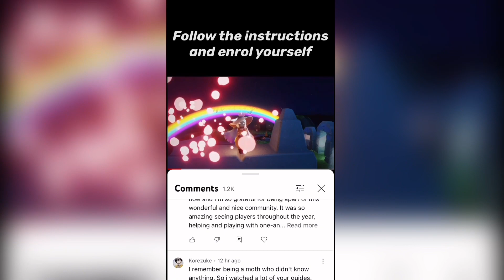Daily Quests in Valley of Triumph | sky children of the light | Noob Mode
In this video, I will take you to today’s all four daily quests in the Valley of triumph
Today's Quests
Relive Manta whisperer spirit memory
Collect 30 pieces of light
Find the candles at the end of the rainbow
Meditate above Valley’s citadel arch
To know more about Sky children of the light:
Sky children of the light ios/android walkthrough gameplay
Noob Mode